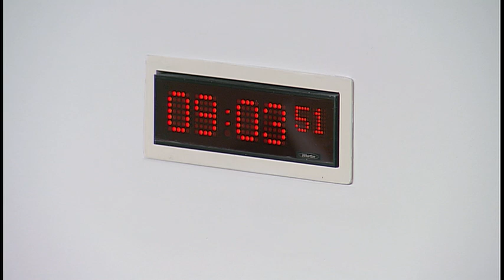Culture, Tourism, Europe and External Relations Committee - 24 May 2018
1. Declaration of interests: Jamie Greene and Alexander Stewart will be invited to declare any relevant interests.

2. Scotland's Screen Sector: The Committee will take evidence from-
Dr Michael Franklin, Institute for Creative and Cultural Entrepreneurship (ICCE), Goldsmiths College, University of London;
Andrew Barnes, Associate Director, Olsberg SPI;
Alex Tosta, Research Manager , RSU Team, The British Film Institute;
Dr Inge Sorensen, Lecturer in Digital Economy and Culture (Theatre, Film and Television Studies), University of Glasgow.

3. Annual report: The Committee will consider a draft annual report for the parliamentary year from 12 May 2017 to 11 May 2018.

4. Scotland's Screen Sector (in private): The Committee will consider the evidence heard earlier in the meeting.

5. Work programme (in private): The Committee will consider its work programme.